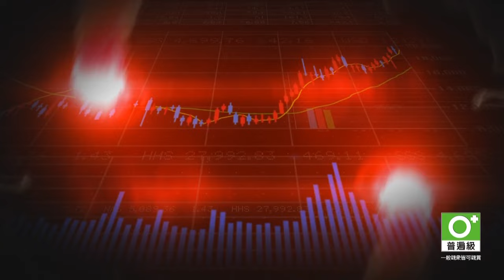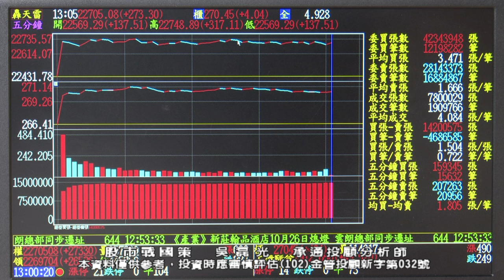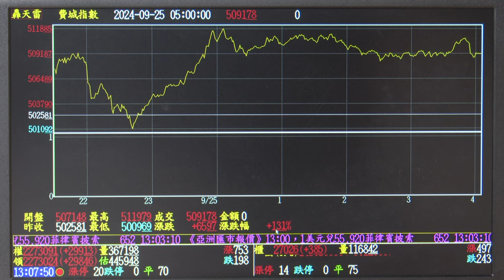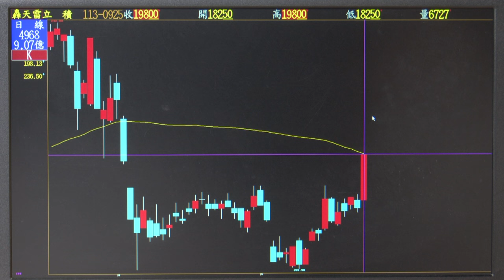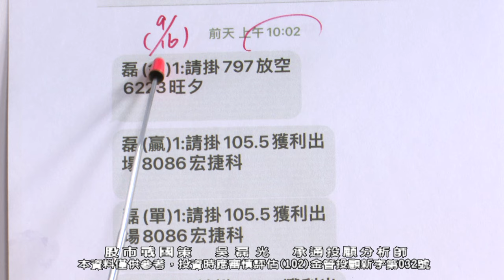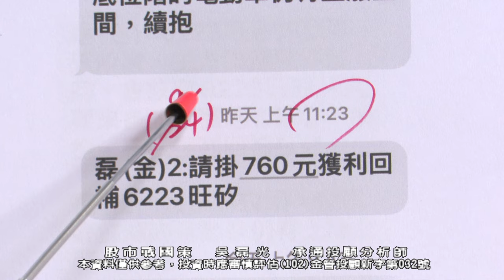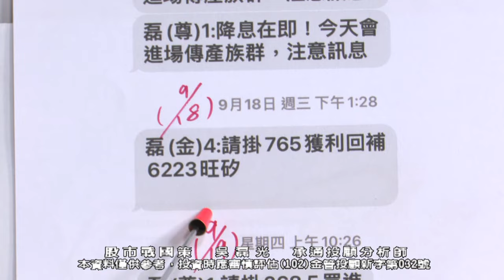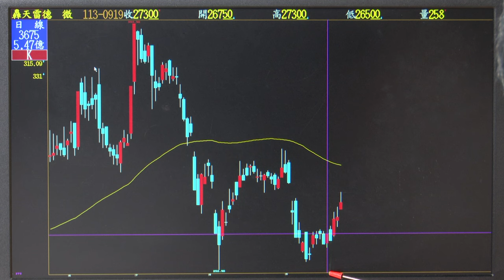20240925 1930 吳磊光 股市戰國策